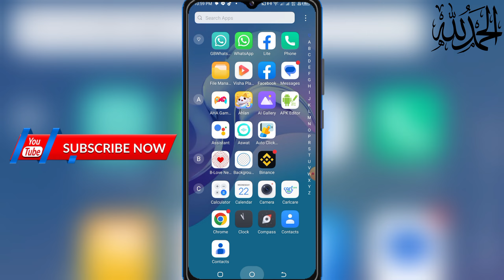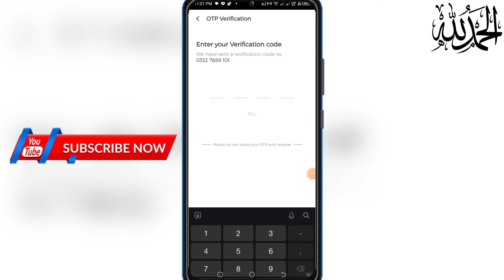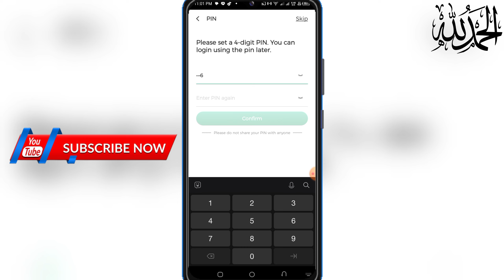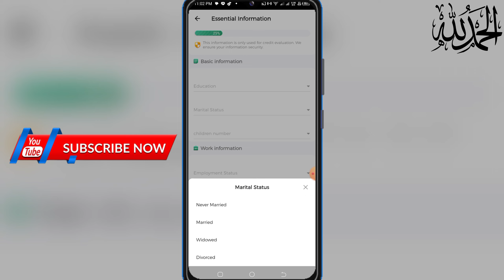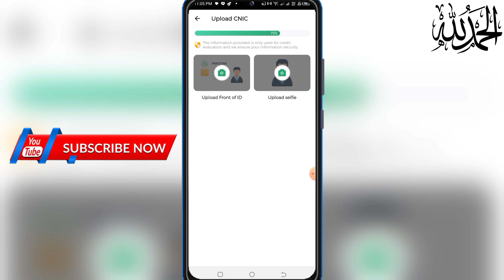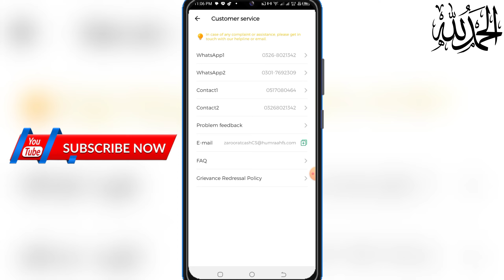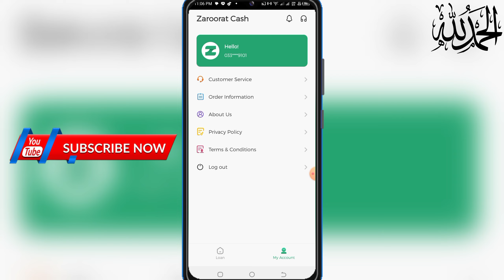Zaroorat cash Loan App| How To apply Loan In Zaroorat cash app|Zaroorat cash app full Review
How to get loan in Pakistan
how to get loan in zaroorat cash app
zaroorat cash loan apply karne ka tarika
zaroorat cash loan app review